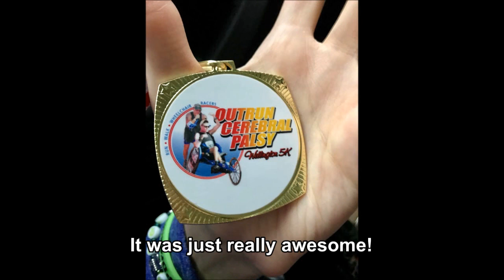5K OutRun Cerebral Palsy 2017! Wellington, Florida